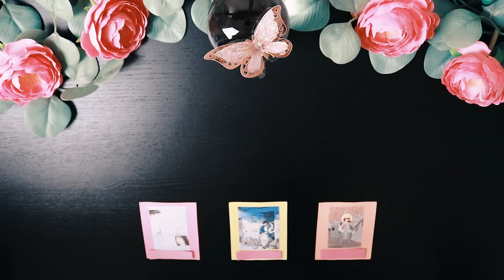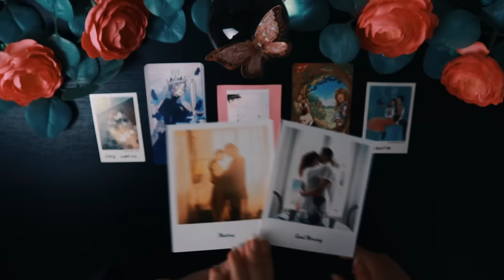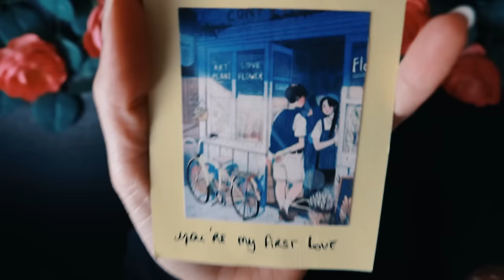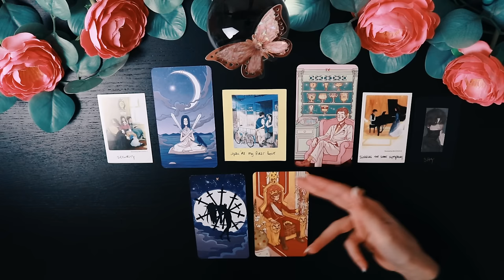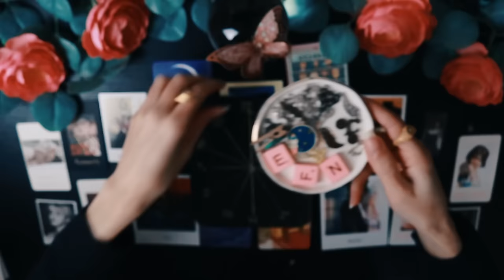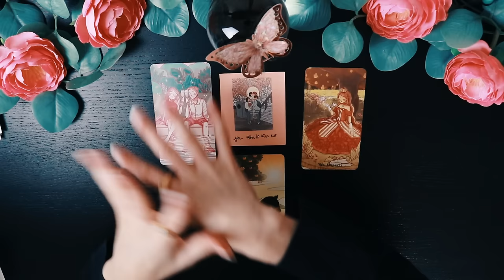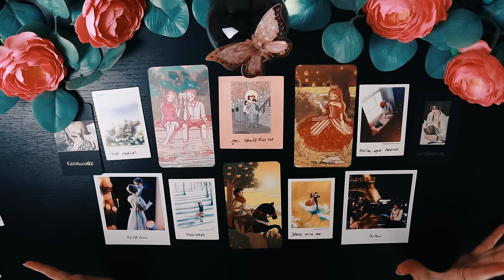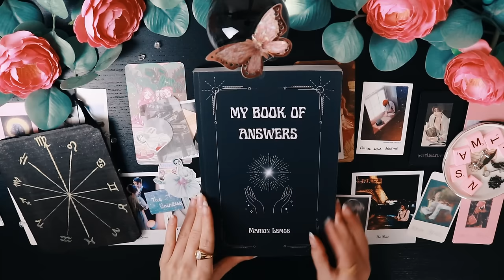Meet Your Forever Destined Lover PICK A CARD Tarot Reading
Pick A Card Psychic Tarot Reading 💖  Who's your destined lover? SUPER detailed Portrait and love destiny together

Couple Decks 🔮 Yes or No? 📓 My Book Of Answers ↑

TIME STAMPS ⏳
00:00 Welcome Crystal Souls
01:00 Pile 1
15:26 Pile 2
35:41 Pile 3